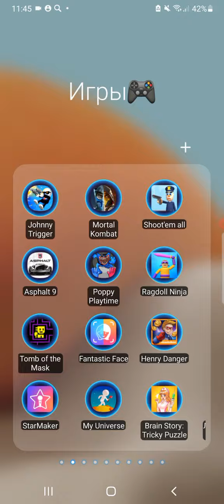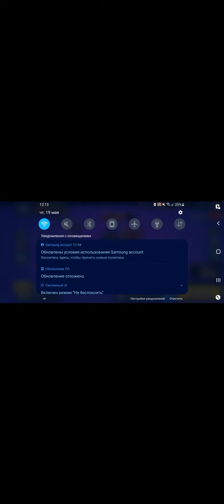ванчопер мен и керикТV бравл старс!!😉😉👍👍